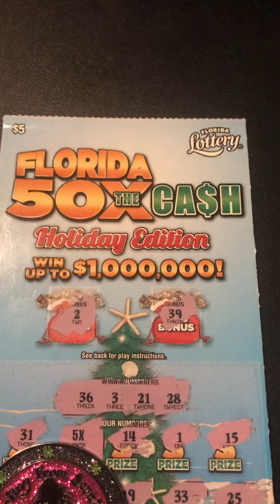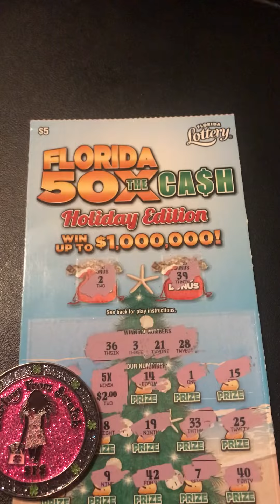50X Cash🟢Win😃Florida Lottery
50X Cash